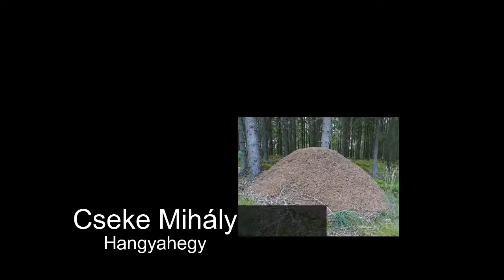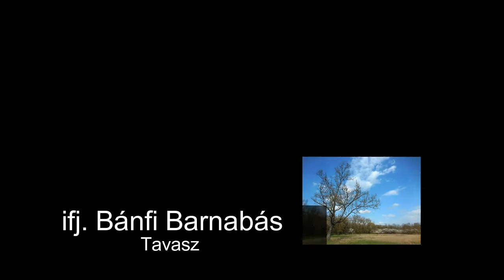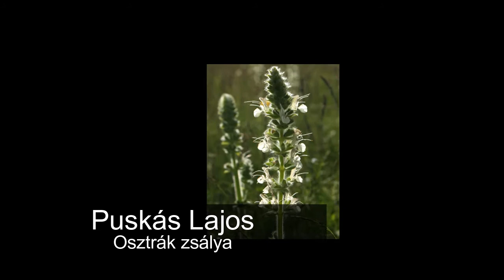Természet - digitális tárlat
2021. október 1-3. között került megrendezésre a Muzsikál az erdő a Körösök völgyében című rendezvénysorozat. A Gyulai Székely Aladár Fotóklub - most már hagyományosan - a természetből vett fotókkal igyekszik kivenni a részét a rendezvényből. A kiállítás megtekinthető a Városerdőn az Erdei Iskolában.